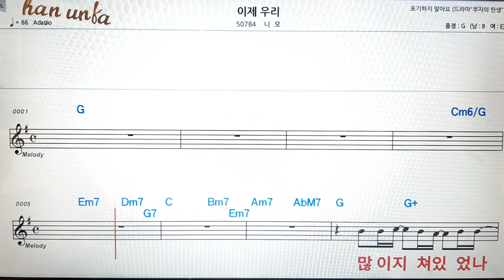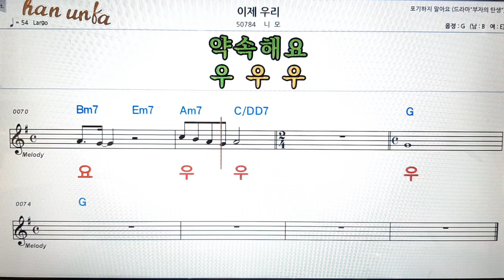이제 우리/니모👍노래 반주, 코드 악보,가라오케💋Karaoke*Sheet Music*Chord*MR